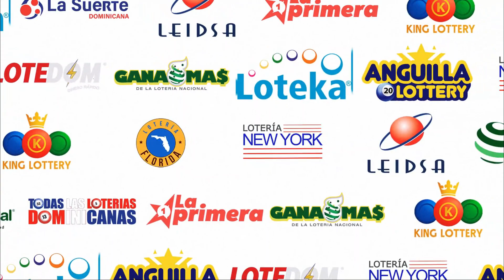Loteria Nacional | 01/10/2023